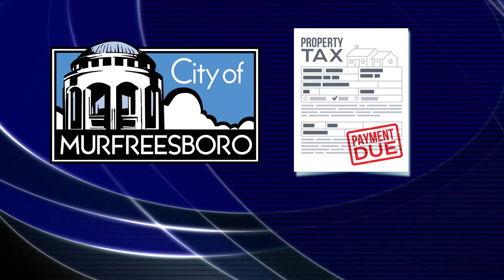City Property Tax PSA 2021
City property taxes are due December 31, 2021. As the office will be closed on December 31, 2021, payment can be made on or before Jan. 3, 2022 without incurring interest charges.  Taxes paid or postmarked after Jan. 3, 2022, will be subject to interest charges.